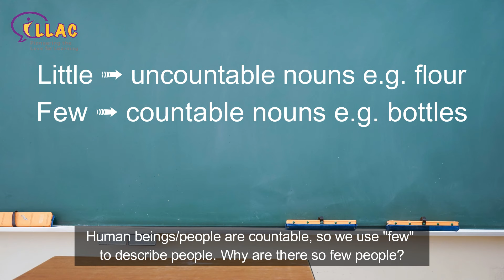Speak Good English - "Little people"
Speak good English to do well in English!

"Little" is used for uncountable nouns and it is commonly used wrongly amongst children.

Learn from the best at ILLAC.

Follow us for more good English!